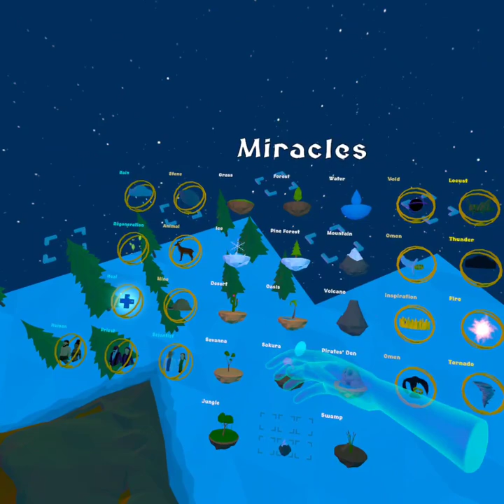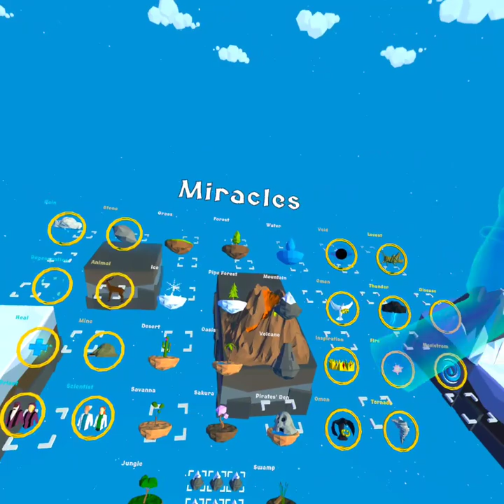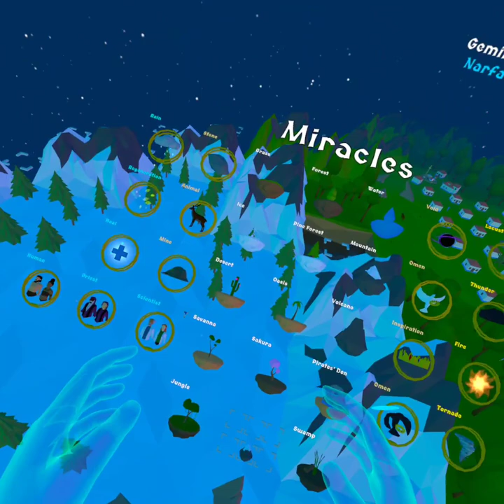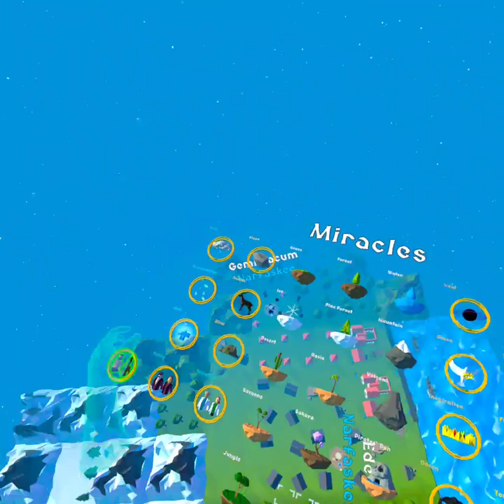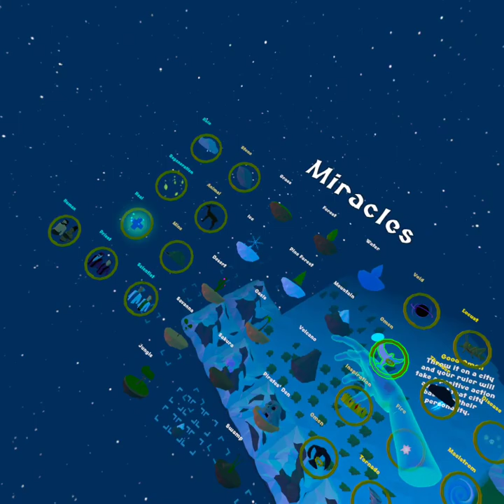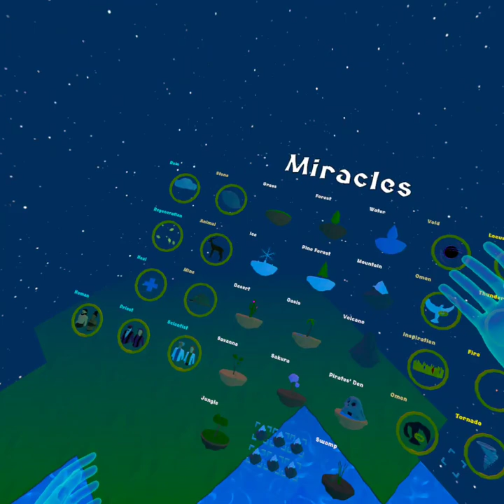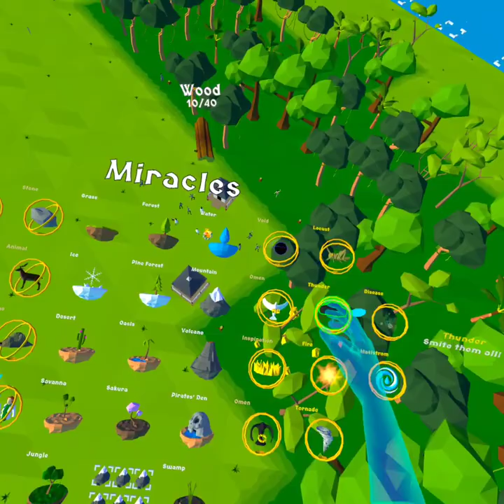Deisim Episode 1 im a god now apparently